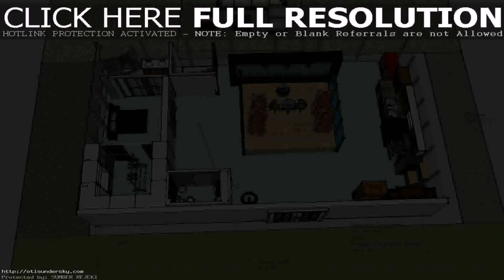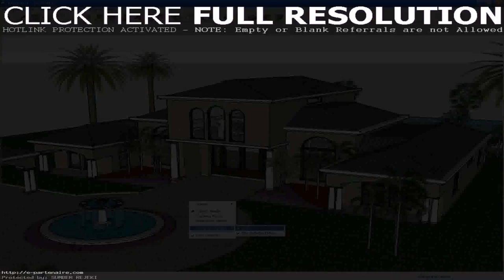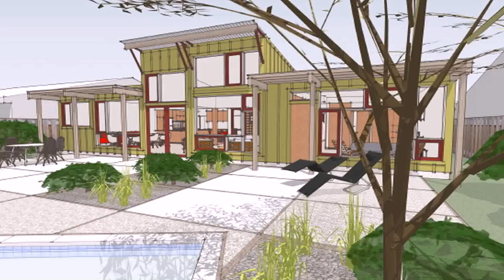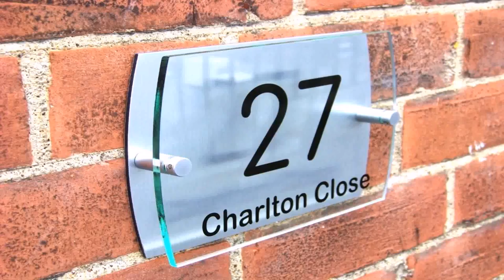Design Your Own Modern House (see description) (see description)